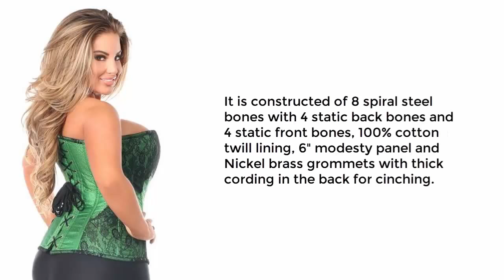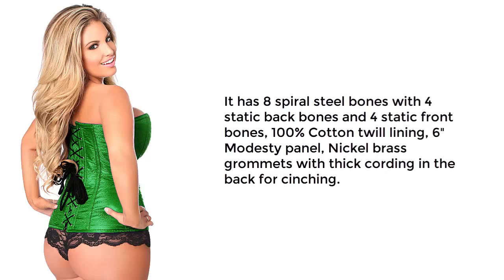Plus Size Green Corsets | Green Corsets For Plus Size Women | Green Overbust Plus Size Corsets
Where can you buy green plus size corsets?

The Lavish Premium Green Satin Corset Romper featuring full bust corset romper made of high-quality polyester satin and premium side zipper closure.

It is constructed of 10 plastic bones with 4 static steel back bones, Nickel brass grommets with thick cording in the back for cinching and snap crotch.

Top Drawer Premium Emerald Green Corset w/ Black Eyelash Lace

The Top Drawer Premium Emerald Green Corset w/ Black Eyelash Lace features a full bust corset made of premium brocade fabric trimmed in eyelash lace and premium front metal zipper closure.

It is constructed of 8 spiral steel bones with 4 static back bones and 4 static front bones, 100% cotton twill lining, 6" modesty panel and Nickel brass grommets with thick cording in the back for cinching.

Top Drawer Premium Emerald Green Brocade Steel Boned Corset

The Top Drawer Premium Emerald Green Brocade Steel Boned Corset featuring full bust corset made of premium brocade fabric and premium front metal zipper closure.

It has 8 spiral steel bones with 4 static back bones and 4 static front bones, 100% Cotton twill lining, 6" Modesty panel, Nickel brass grommets with thick cording in the back for cinching.

Green corsets plus size -- green underbust & overbust corsets by Atomic Jane. Unbelievably trendy and cute plus size clothing for women at unbelievable prices. To discover cheap plus size clothing, find no further than Atomic Jane's collection. Buy women's plus size clothing including dresses, tops, bottoms, and lingerie. Discover whats new in plus size clothing, shoes, and accessories at Atomic Jane. Flaunt your figure in plus size fashion from Atomic Jane. Shop the latest collection of plus size clothing at Atomic Jane's. Plus size and curvy fashion for women in all plus sizes. Get the best deals on plus size clothing.

Atomic Jane Clothing is an online shop that sells a wide variety of plus size corsets. We have plus size overbust corsets, plus size underbust corsets, plus size steampunk corsets and plus size corset dresses.

We ship to the US, Canada, and the world!